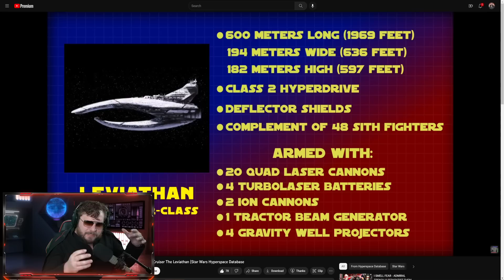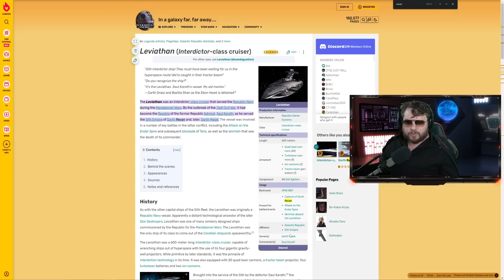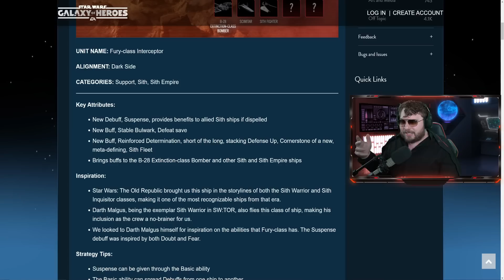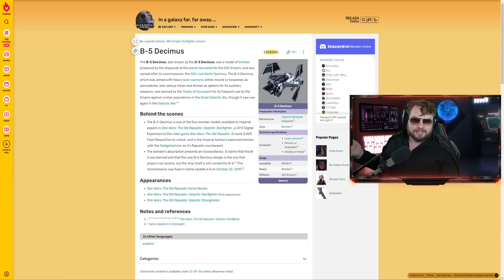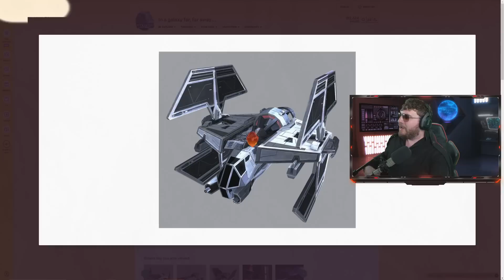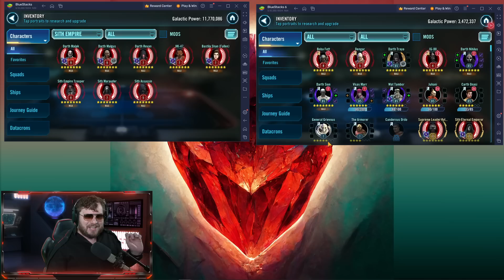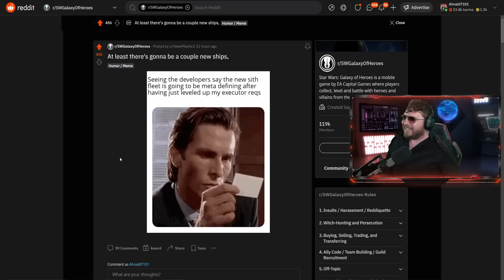NEW Darth Revan Leviathan Capital Ship CONFIRMED! The Sith Empire Strikes Back in Galaxy of Heroes!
Darth Revan and the Leviathan are CONFIRMED coming to Galaxy of Heroes to dominate the fleet meta!

► Fury Weekend - The Vanishing Pt. II